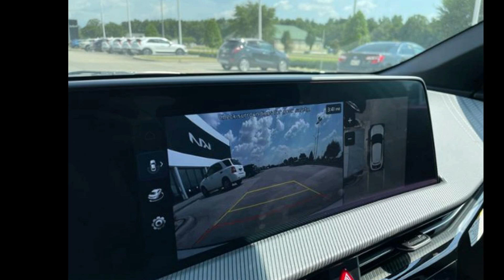2023 Kia EV6 GT-Line - Lafayette LA